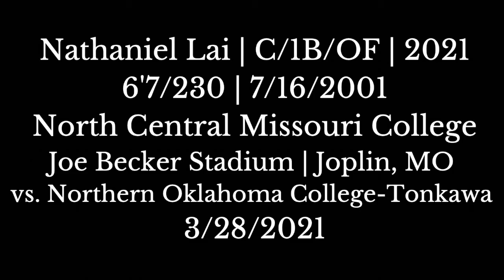Nathaniel Lai (3/28/2021) NCMC vs. Northern Oklahoma College-Tonkawa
Nathaniel Lai (C/OF/IF, North Central Missouri College)